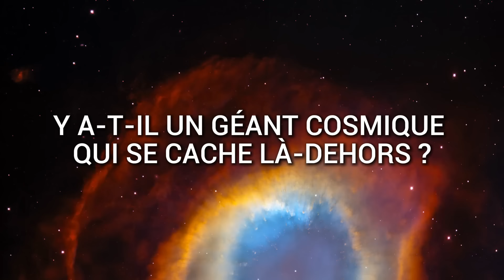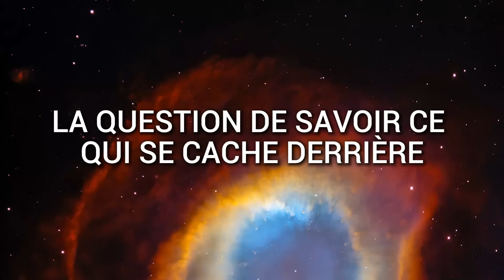Brian Cox : « Il y a quelque chose d'immense en dehors de l'univers. »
Notre vision des étoiles est limitée : ce que nous voyons dans les gigantesques étendues de l'univers n'est en aucun cas une vue d'ensemble - mais simplement une partie déterminée par un certain nombre de facteurs naturels. Mais que cache la partie de l'univers qui nous est invisible ? Existe-t-il un moyen de percer ce mystère ? Eh bien, il y en a un : et les données recueillies suggèrent qu'il y a quelque chose de gigantesque là-bas qui a déjà tendu son bras caché vers notre monde !